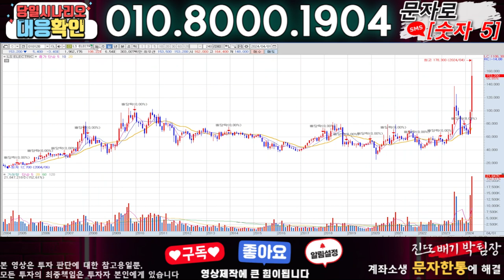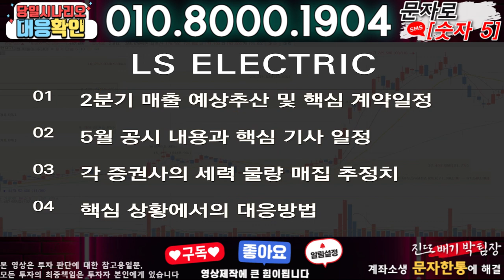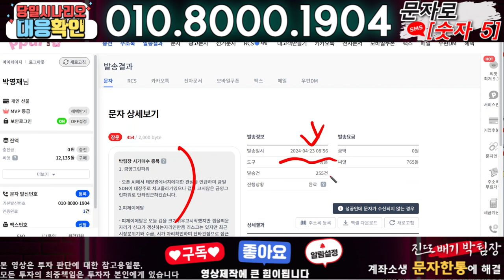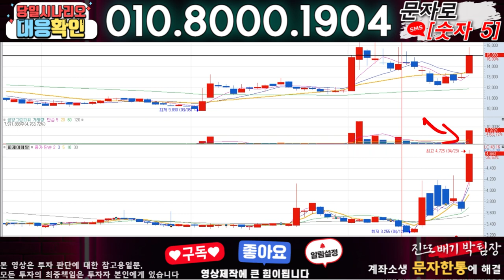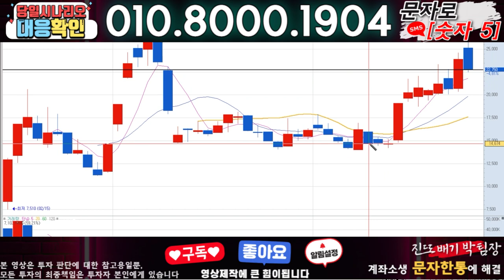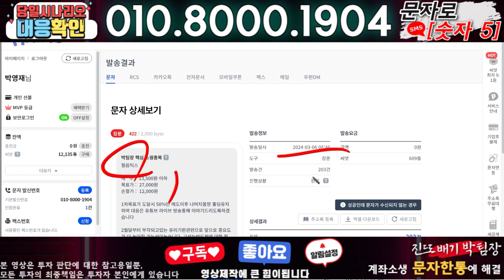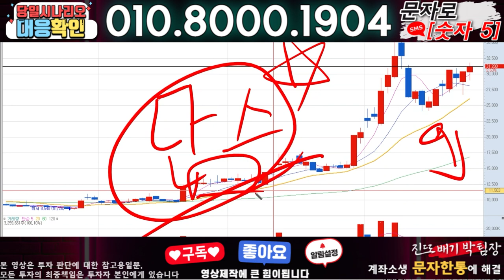LS ELECTRIC ) 3분전 기습속보-공식입장발표!! 무슨일인가?